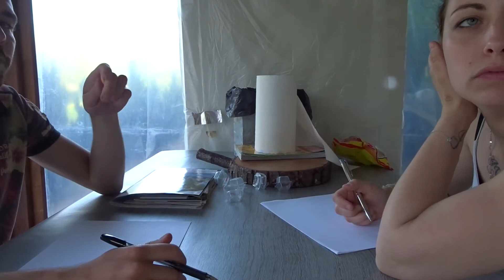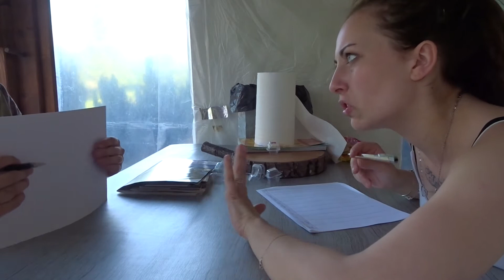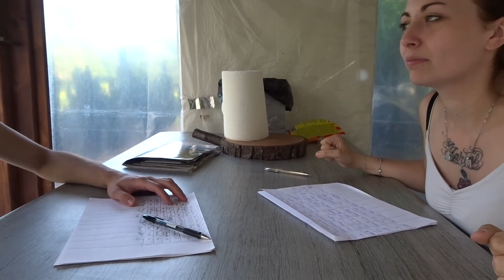27*(VLOG) 2éme JOUR DE VACANCE - ON PASSE LE BAC/ Il MANGE UN AS....! 🤢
27*Vlog 2éme Jour de vacance - On passe le bac/ Il mange un as.. !

J'espère que ma vidéo vous a plus...

A très bientôt pour une prochaine vidéo.
Bisous bisous..

Page FBC: Ma vie de maman a 20ans